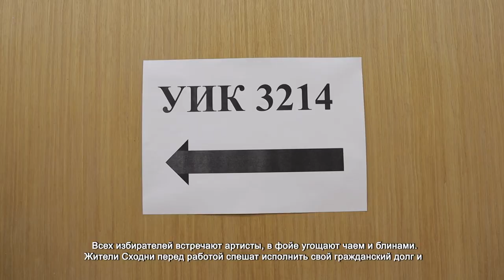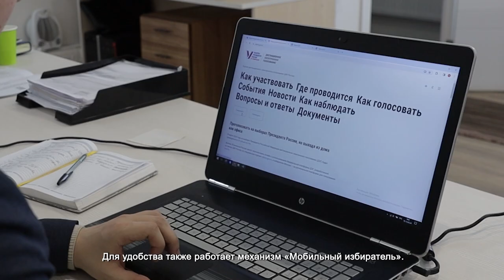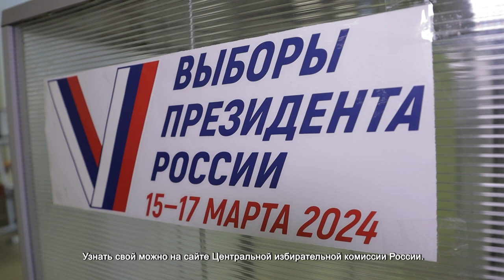ЖИТЕЛИ СХОДНИ ПРОГОЛОСОВАЛИ НА ВЫБОРАХ ПРЕЗИДЕНТА РФ